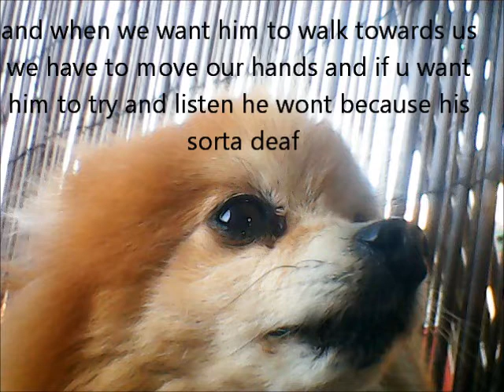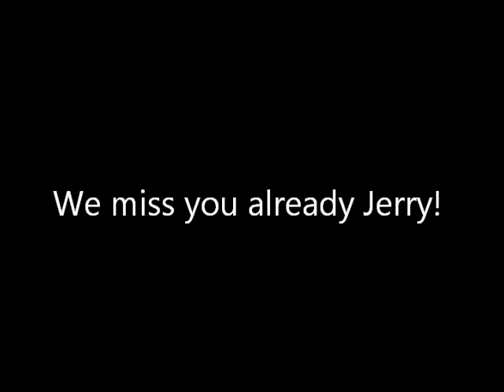Jerry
my old buddy Jerry
his getting old
his 12 years old
like me